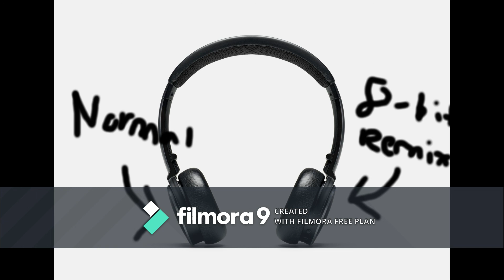Apollo Justice: Pressing Pursuit & 8-Bit Remix Mashup for Headphones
It's a good mix, I like it.